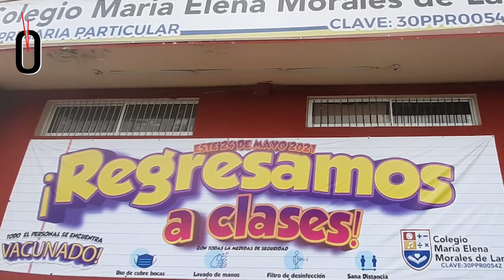Resumen de noticias. Jueves 3 de junio de 2021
Este es el resumen de noticias de Hora cero Veracruz. Jueves 3 de junio de 2021